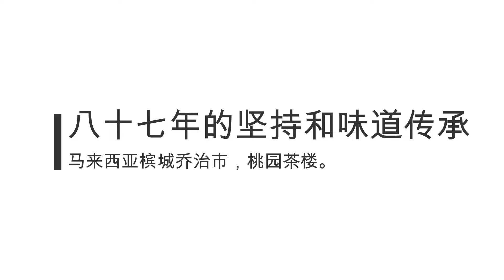一间有87年历史的老茶楼，保持独特味道和传承，你想去吗？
一间从1935年开始的老茶楼，保持独特的味道，是许多槟城人的记忆和去处。桃园茶楼

All active patrons can get monetization at Youtube. To get monetization at YouTube all you need is to send me link to your video (s) and I will unclaim it.
1) becomemypatron:
2) Send me link to your video(s) and I will unclaim it.